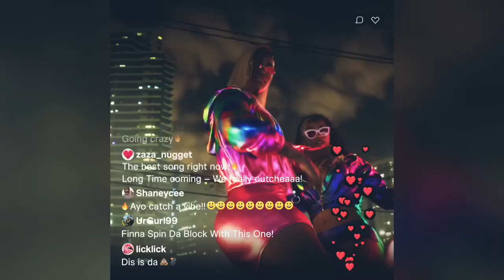GTA 6 Trailer (GTA VI ) COMING SOON.....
GTA v
GTA 6
GTA Vi
GTA 6 reaction
GTA 6 kab aa rha h?
GTA trailer